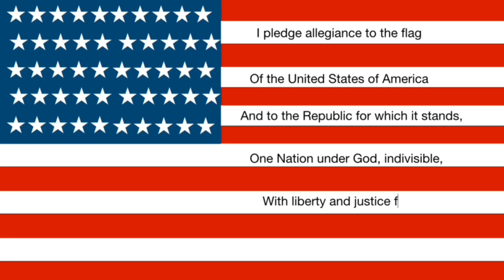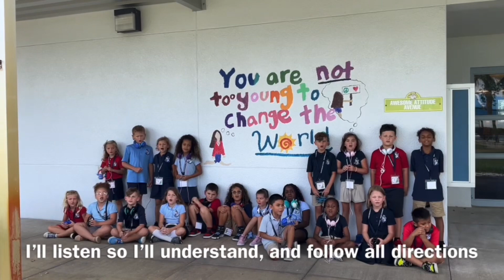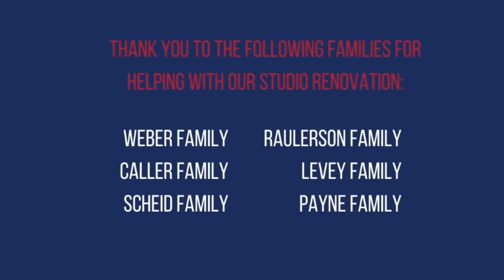December 6, 2023